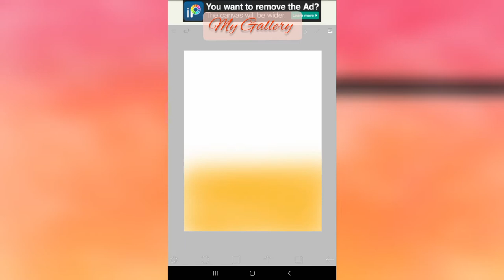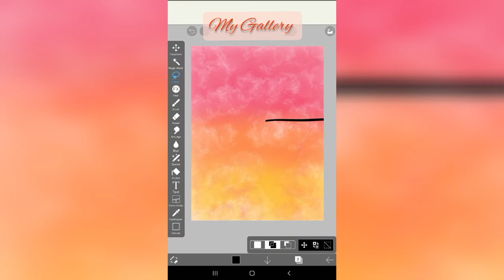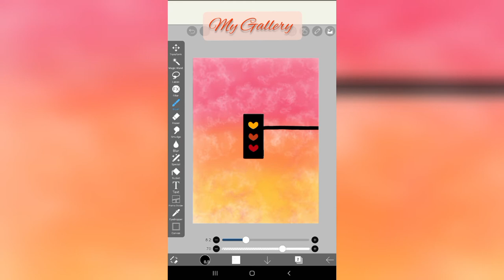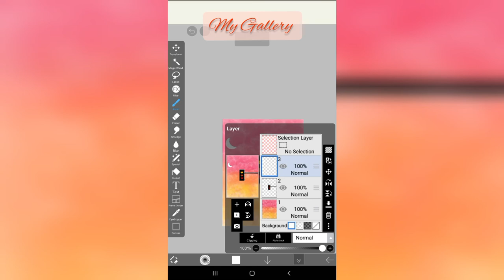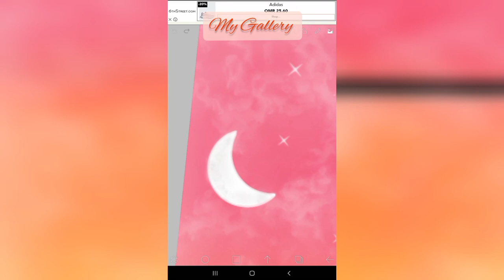How to make traffic lights with IbispaintX! Tutorial for aspiring digital artists.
Hi Everyone 👋🏻 This's me Bia.

She/Her

In this video I'll show you how to make Traffic Light on IbispaintX. If you have any questions so please let me know in comments box.

BRUSHES NAME:

● Love Pen
● Cloud (Real)
● Airbrush (Normal)
● Glitter 1‐Add